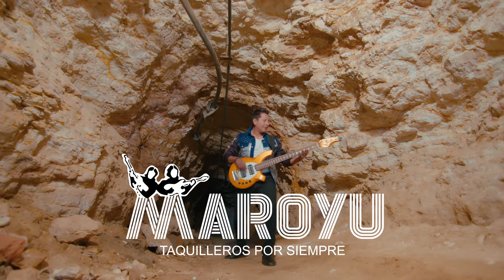MAROYU Minero 2021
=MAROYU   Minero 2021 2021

C
A
N
A
L
C
U
M
B
I
A.
Z
U
R.
E
Ñ
A. ╔═╗ ╔═╗ ╔╗╔╗──╔══╗